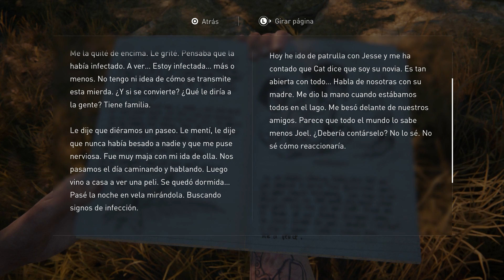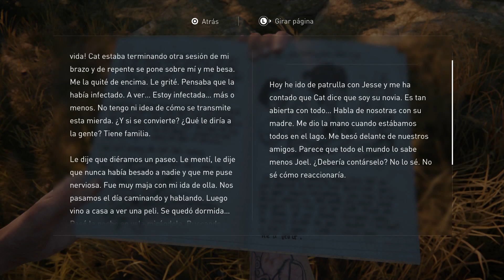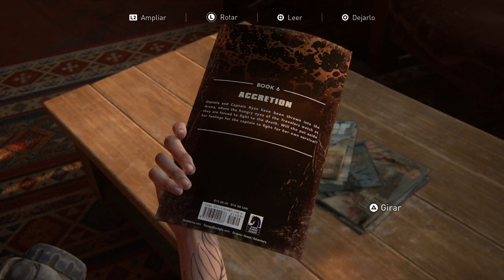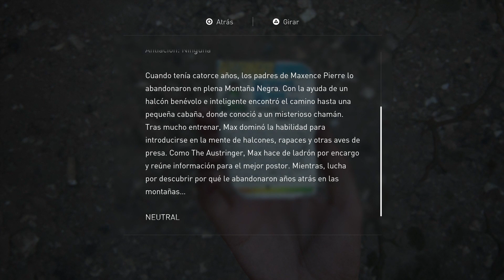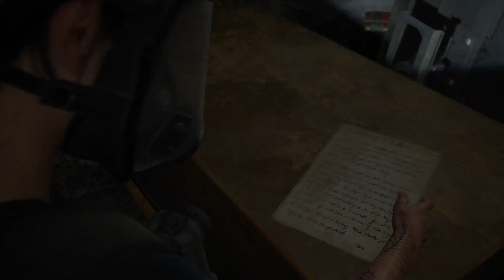The Last Of Us™ Parte II - Cap 19 - Buscando cuerdas (Gameplay sin comentarios) (by K82Spain)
Bienvenidos una vez más al canal. En éste año 2020, acaba de salir a la venta The Last Of Us™ Parte II, y me encantaría que le juntos echemos un vistazo. Juego que ha salido de la mano de Naughty Dog, estudio, creador entre otras licencias de Crash Bandicoot, Jack & Daxter o Jack Renegado o Uncharted™. Estudio que en 2005 pasó a formar parte de los estudios internos de Sony Computer Entertainment. Versión del juego actualizada en PS4 Pro, grabado con capturadora (ElGato HD60) desde PS4 Pro.
Tras la arriesgada decisión de crear una licencia de aventuras nueva, pero enfocada a un público más adulto, con Uncharted El tesoro de Drake™, Naughty Dog forjó esta nueva licencia. La historia de cómo se desarrolló el primer juego, como una licencia propia de Naughty Dog, es de sobra conocido, ya lo describí en el Gameplay que le dediqué. Éste segundo juego, no se ha quedado atrás en ese sentido. En 2015, mientras una parte del equipo terminaba el desarrollo de Uncharted 4 e iniciaba los pasos finales iniciar el desarrollo de Uncharted El Legado Perdido (ya que en un principio iba a ser un DLC del 4), el resto, inició el desarrollo de The Last Of Us Parte II o Part II.
De nuevo, la historia, comenzó como una idea personal de Neil Druckman, que en esta ocasión quería llevar la idea original del primer juego (una entorno post-apocalíptico que define la dureza del guión), y darle la vuelta, es decir, pasar de una historia de supervivencia a una historia mucho más oscura de violencia y venganza... Trataré de ser breve en la explicación que suelo dar en éste comentario, para simplemente definir la historia, en lugar de relataros parte del inicio, ya que me encantaría que todos aquellos que leais esto, juguéis primero al juego y después podéis compartir vuestra experiencia en los comentarios de los vídeos de ésta serie.
En el juego, ya han pasado 5 años desde que Joel y Ellie terminaron la travesía por el país que hicieron en el anterior juego. Joel, al final del anterior juego, como recordáis, decidió llevar a Ellie a Jackson, en donde su hermano Tommy ha ayudado a crear un entorno seguro para los supervivientes de la pandemia. Tras unos años, en los que tanto Joel como Ellie (sobre todo ella), han logrado encontrar algo de estabilidad e integrarse en un grupo, algo sucede en la vida de la protagonista de este episodio, que es Ellie, que la forzará a llevar un camino violento, sangriento y terrorífico en el resto de la historia. Y no puedo contaros más... No quiero hacerlo...
Solo puedo advertiros, que Ellie, ya no es esa niña pequeña, casi minúscula ante el entorno hostil que la rodeada en el anterior juego, pero su determinación, valor e iniciativa no solo siguen intactas, sino que los años, han hecho que crezcan... tanto como esa forma tan cínica que tiene de abordar las cosas... Esto último, pasa más al principio de esta historia..., pero no al final...

Un juego, lleno de personalidad propia con un excelente guión y una puesta en escena que corre a cargo de los actores Troy Baker, Ashley Johnson y Laura Bailey, actores muy reconocidos, Troy Baker ha trabajado en multitud de videojuegos y se está convirtiendo en una autentica leyenda en este mercado, Ashley Johnson trabajó en las series CSI Las Vegas y True Blood, antes de empezar en los videojuegos y Laura Bailey tiene una dilatada carrera como actriz de doblaje y reparto en los videojuegos. Su papel de Fetch en inFAMOUS First Light o los últimos juegos de la saga Gears, son a mi juicio, los más emotivos, pero es capaz de demostrar un lado más duro, como cuando encarnó a Nadine Ross en los dos últimos Uncharted.
Una historia intimista que en esta ocasión, no muestra, como el dolor, puede llegar a destruirnos si se lo permitimos.